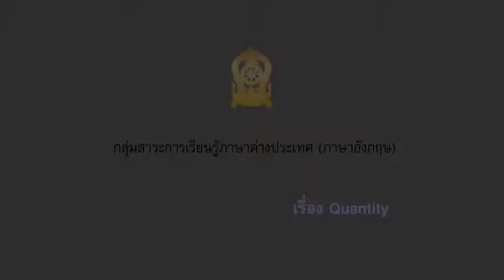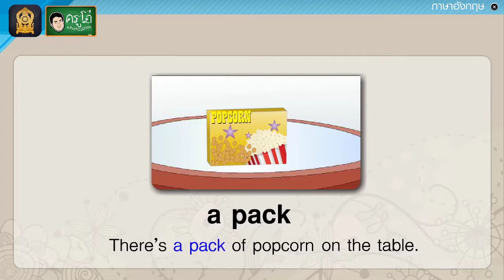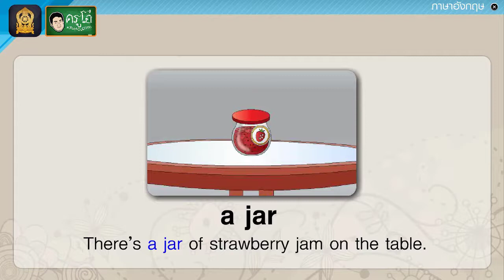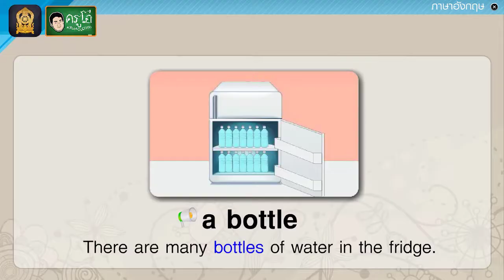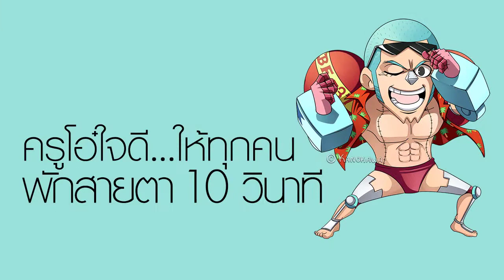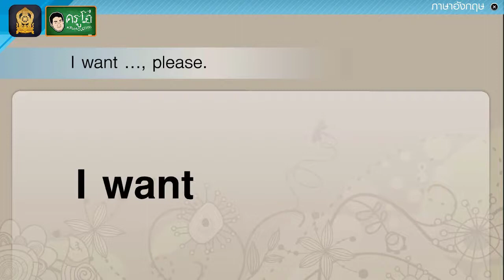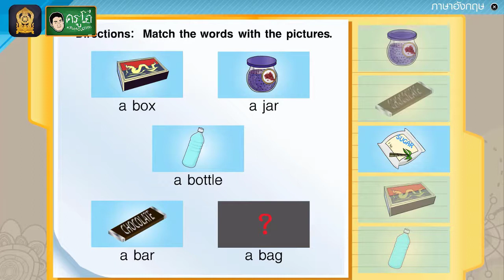Quantity (ปริมาณ) - สื่อการเรียนการสอน ภาษาอังกฤษ ป.4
สื่อการเรียนการสอน วิชา ภาษาอังกฤษ ระดับชั้น ประถมศึกษาปีที่ 4
เรื่อง Quantity (ปริมาณ)

สื่อการเรียนรู้ การสอนชุดนี้ ถูกนำไปใช้ใน การเรียนการสอนให้กับนักเรียนทั่วประเทศ  ท่านอาจเห็น สื่อที่ครูโอ๋ นำมาเผยแพร่นี้ ผ่านทาง การศึกษาทางไกลผ่านดาวเทียม เพื่อนำมาช่วยในการ สอนนักเรียนให้เห็นภาพมากยิ่งขึ้น ช่วยในการอธิบาย ทำให้ผู้สอน หรือครูง่ายในการจัดการเรียนการสอนมากขึ้น สื่อนี้อาจไม่ได้ดี 100% หรือดีที่สุด แต่หากมีผู้สนับสนุน นักเรียน ให้ลูกหลานท่าน ดูไปด้วย ท่านก็ช่วยเพิ่มเติมความรู้ไปด้วย จะเป็นประโยชน์ต่อตัวบุตรหลานของท่านอย่างมาก ท่านอาจไม่ต้องให้ดูเยอะ ให้ดูวันละ 1 คลิป 1 วีดีโอ ก็ยังดีกว่าไม่ได้ดู เพิ่มเติมเลย

ในมุมมองของครูนั้น หากบางจุด สอนยาก หรืออธิบายยาก ท่านลองมาหาใน ครูโอ๋ แชนแนล ดูว่ามีวีดีโอไหน ที่ช่วยให้ท่านนำไปใช้ สอนได้ง่ายขึ้น ท่านอาจไม่ต้องเปิดทั้งวีดีโอ แต่เลือกส่วนที่สำคัญ ที่จะสานต่อการสอนของท่านให้ตรงเป้าหมาย ตรงตามตัวชี้วัด ของท่าน ทำให้ท่านสอนนักเรียนได้ง่ายขึ้น นักเรียนเห็นภาพการ์ตูน ภาพตัวอย่าง ก็เข้าใจมากขึ้น